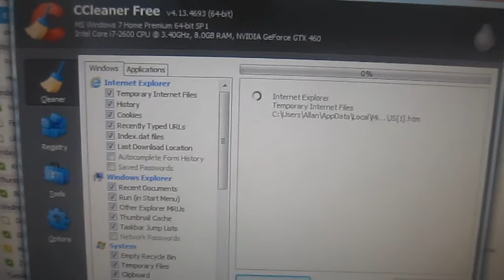What Makes You YOU? (6-10-14 Day 59)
I love this kind of conversation because most YouTubers are afraid to have it.